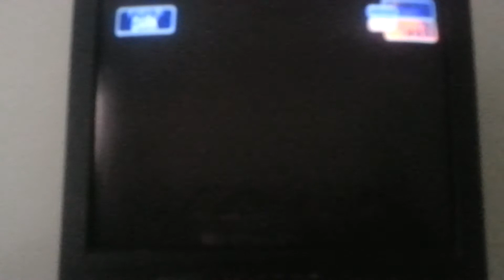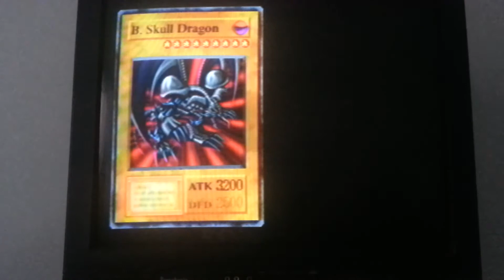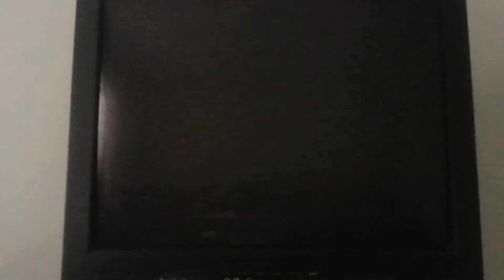Yugioh Forbidden Memories Part 6 An Attack With a Time Travel Twist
We return to the Palace to catch some Z's and then THIS JERK decides to invade my palace to be. oh and then we Time Travel